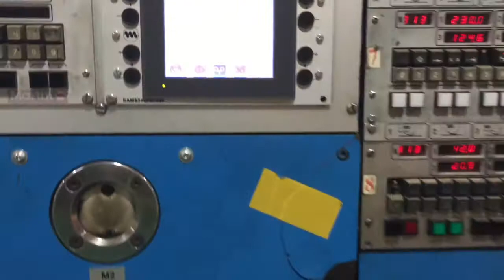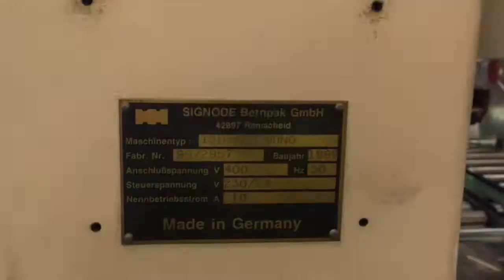Martin 718 Super Miniline with 4 Print Units and RDC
Martin 718 Super Miniline Flexo Folder Gluer
Casemaker / flexo folder gluer Martin 718 Super Miniline
Maximum: sheet size: 1800 x 630 mm; minimum: 360 x 190 mm
Composition:
Vacuum Assist Kicker Feeder (1989)
4 Print Units (1989)
Motorized Slotter (1989)
Rotary Diecutter (2008)
Folder Gluer (1989) with HSS Gluing System (2008)
Counter ejector (2008)
Signode Strapping Machine ISB 900 Mono (1999)
Gravity Conveyor leading to Inclined Belt Conveyor and onto ASC Load Former (2000)